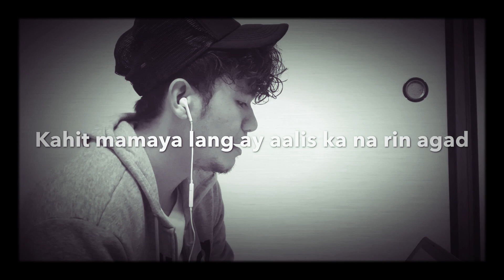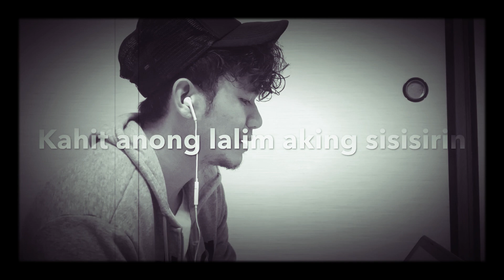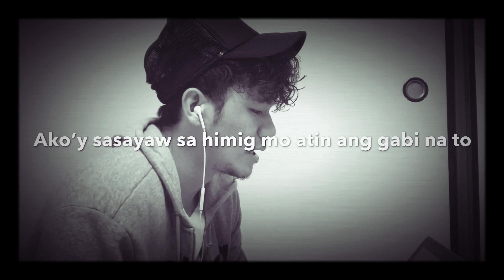Teka lang (c)Roi francis For Emman Recovery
Hope you like my cover

emman nimedez original teka lang.